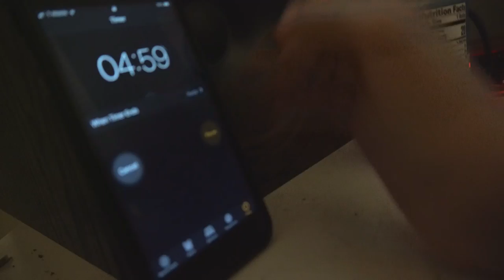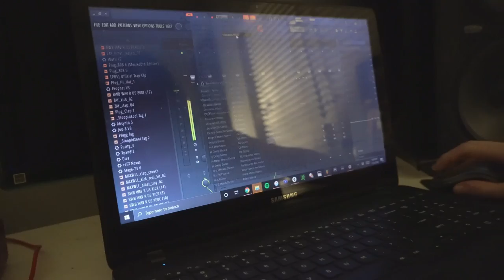Dylvinci 5 Minute Cookup (Atlanta)